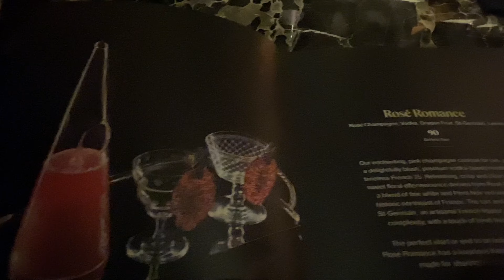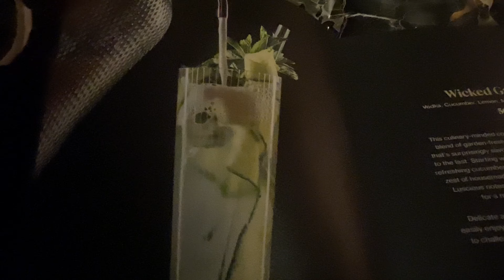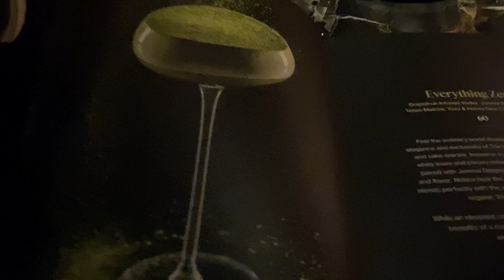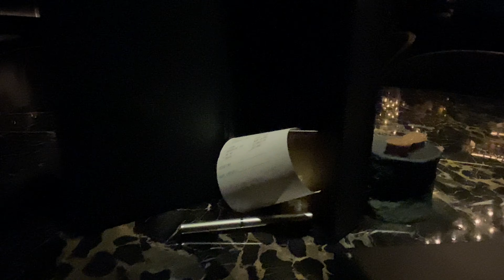An Exclusive Hidden Lounge at Bellagio! Specialty Cocktails and Delicious Small Bites at The Vault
We enjoyed a lovely evening at The Vault, an exclusive and hidden cocktail lounge at the Bellagio in Las Vegas. We made a reservation in advance and we were seated right away when we arrived. The server brought us menus and complimentary bar snacks, and we both decided upon the Vapor Trail, a twist on a smoked Old Fashioned with Japanese whiskey. We liked the DJ's choice of music, which was the perfect soundtrack for this moody and elegant lounge.

We later ordered the truffle fries, which were generous in size and so delicious. They definitely hit the spot. Mr. E decided to order another drink after the server told us that we could order off menu and choose any cocktail we wanted, or even provide a spirit and a flavor profile for the mixologist to work with. Mr. E chose a Sidecar since we've had a difficult time finding any bartender on the Las Vegas Strip who can make a decent one, and he thoroughly enjoyed it.

Although it is expensive, we enjoyed The Vault. The atmosphere, service, small bites, and cocktails were perfection, and it was a comfortable and elegant way to spend some quiet time away from the madness of the casino floor. We'd gladly return.

We hope that you find this video helpful, and we'd be glad to answer any questions you may have.